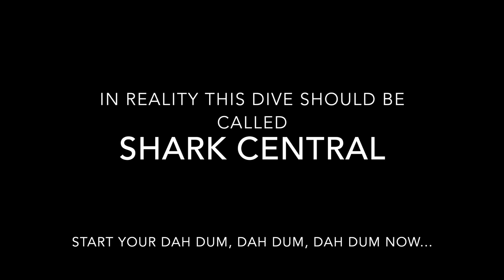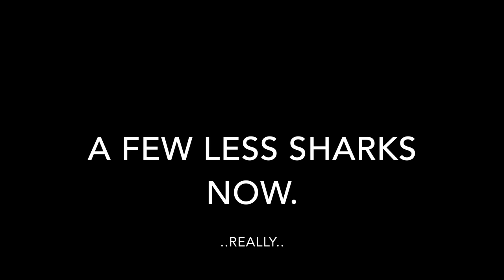Black Coral Forest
Diving Northwest Point's Black Coral Forest.